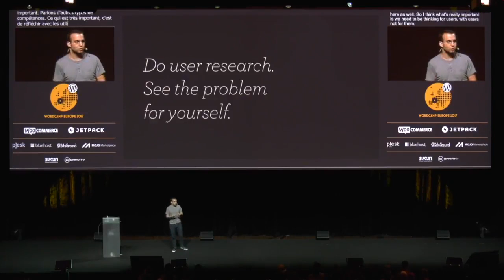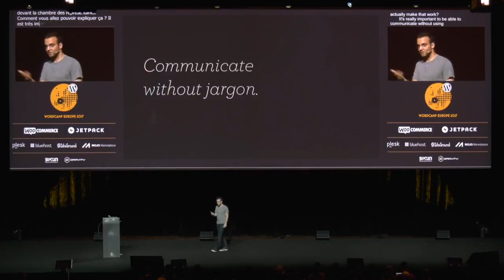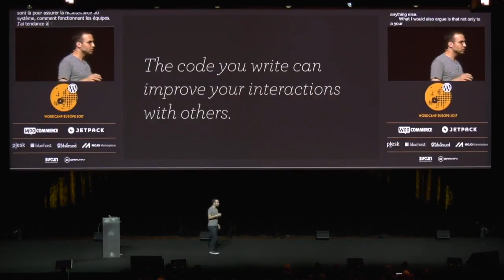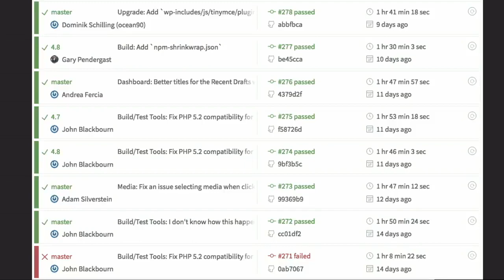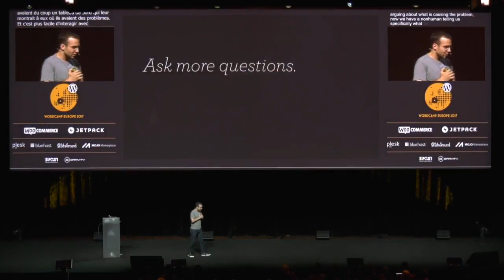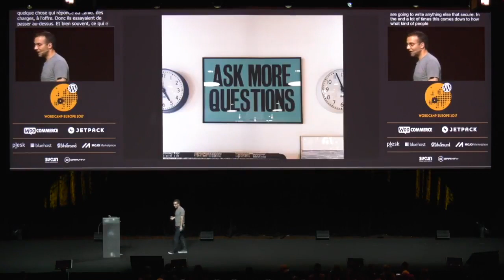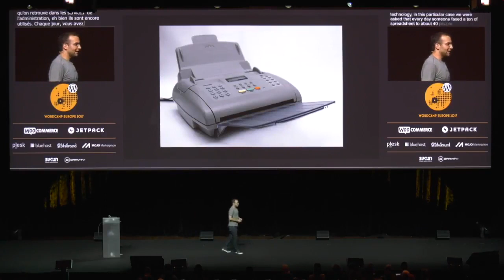Soft Skills Every Developer Should Master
“The Easiest Way to Learn How to Repair Laptops!”